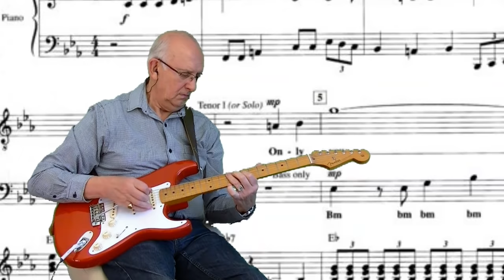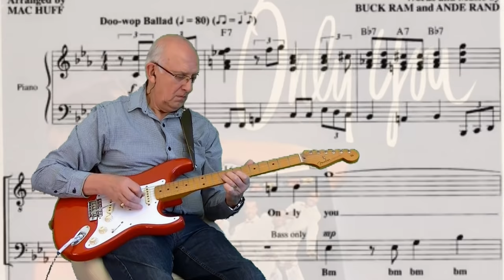Only You - The Platters - Guitar instrumental by Dave Monk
"Only You (And You Alone)" (often shortened to "Only You") is a pop song composed by Buck Ram. It was recorded most successfully by The Platters, with lead vocals by Tony Williams, in 1955.
The first recording of the song on Federal Records, also by Williams and The Platters, turned out poorly in 1954, but after a re-recording, the song scored a major hit when it was released on July 3, 1955. Platters bass singer Herb Reed later recalled how the group hit upon its successful version: “We tried it so many times, and it was terrible. One time we were rehearsing in the car... and the car jerked. Tony went 'O-oHHHH-nly you.’ We laughed at first, but when he sang that song — that was the sign we had hit on something".
Here is my replacement for an earlier version using a great backing track by Luca (phpdev67). I hope you like it. Dave